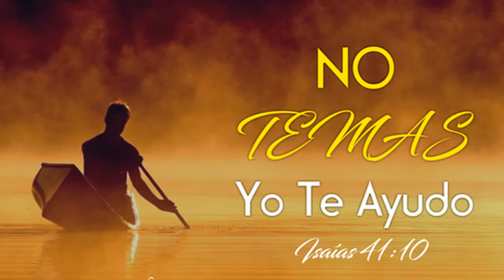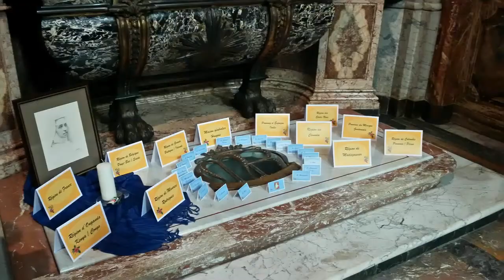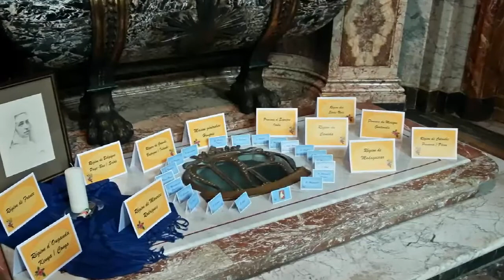SMR Oremos desde la Capilla de Bauffe